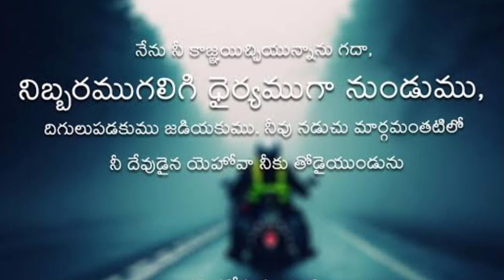Today's Promise Of God 22–4–21.